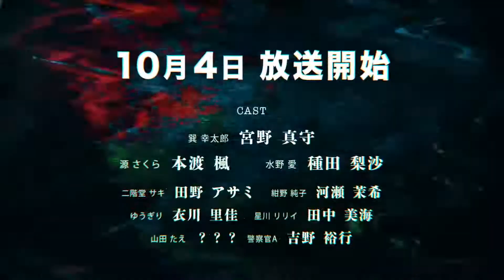“Zombieland Saga” Trailer Anime TV series, October 4th 2018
The usual mornings. The usual music. The peaceful lives of seven girls are suddenly overwhelmed. All this at the hands of the zombies. What they are forced to live in is a completely new world, where the only possible desire is to survive.

The series made its debut on October 4th and will have a total of 12 episodes. Currently it is broadcast in simulcast, subtitled in Italian, Crunchyroll.